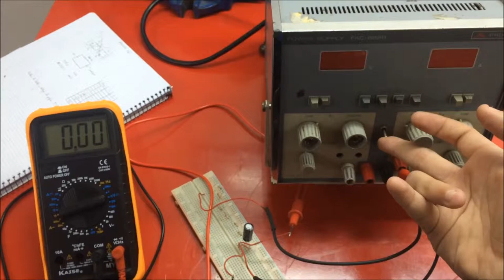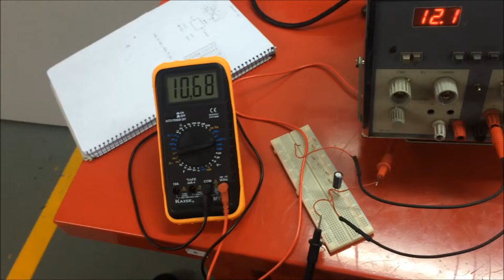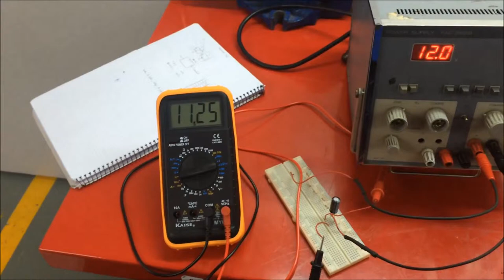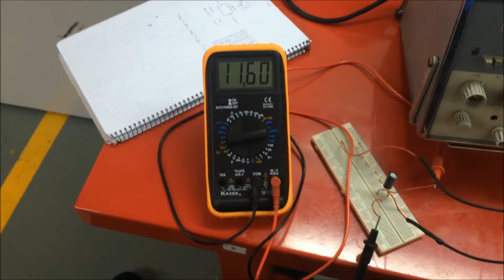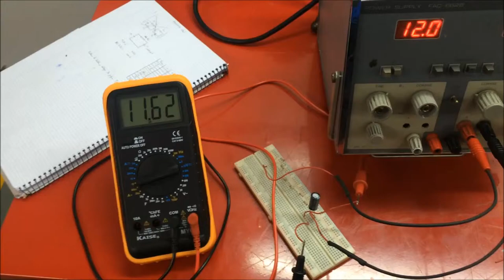Condesador carga voltaje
En este vídeo veremos como se carga de electricidad el condensador. Este llega hasta los 11,63 V.